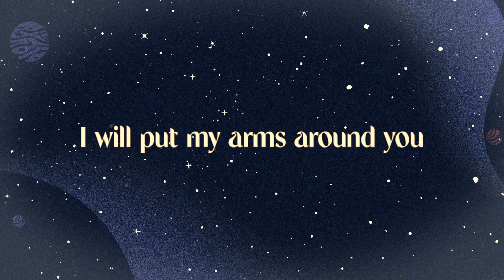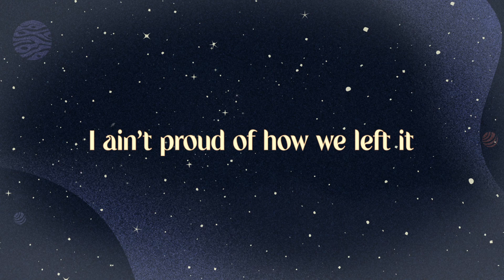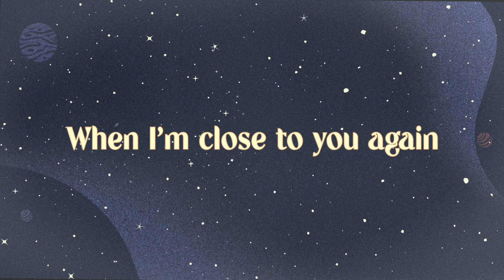Close to You Again (Lyric Video)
Written by: Chris Kirby and Victoria Howse
Publisher: Sound of Pop

Produced by: Chris Kirby
Mixing and Mastering: Cory Tetford
Vocals: Chris Kirby and Victoria Howse
Guitars, Bass, Piano, Synth: Chris Kirby
Strings: Kevin Fox
Drums: Keith Mullins

Artwork by: Roberta Landreth
Lyric Video by: Gordon Huxter